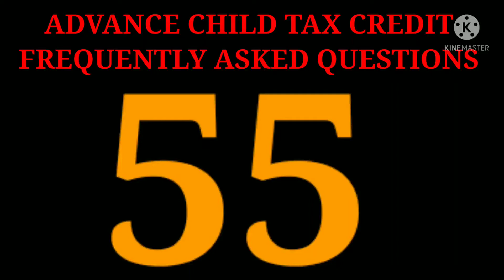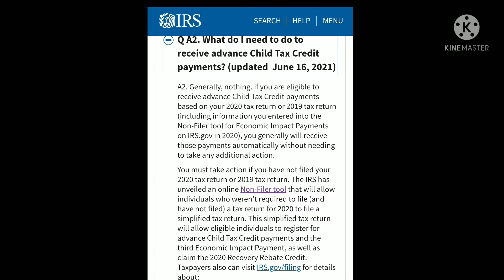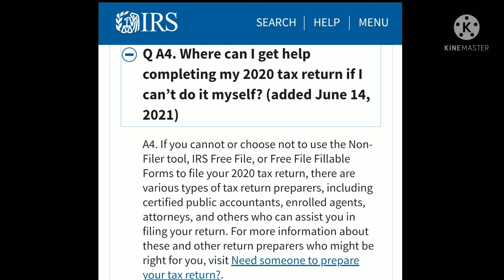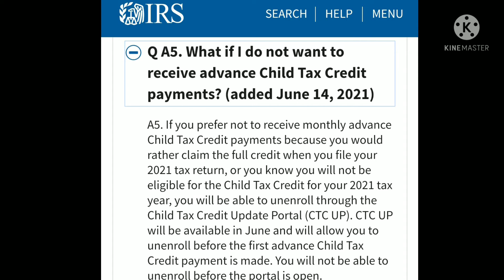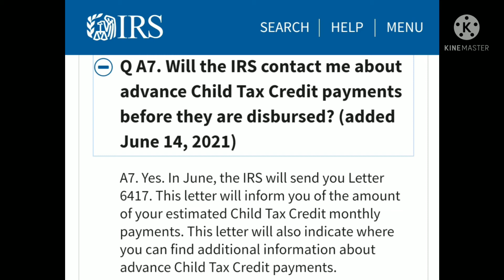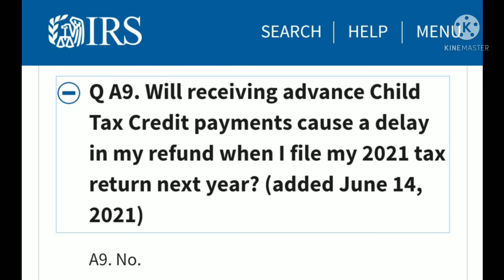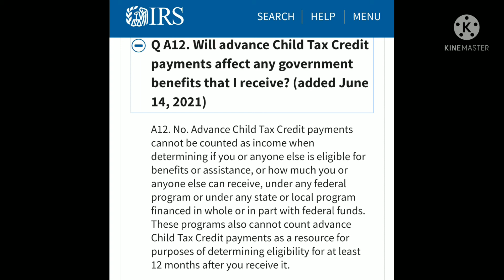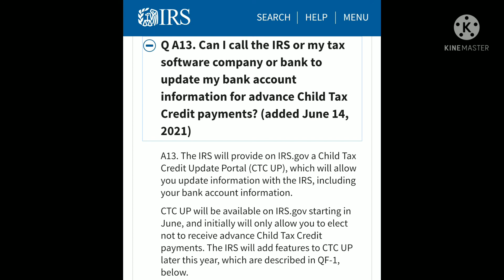ADVANCE CHILD TAX CREDIT QUESTIONS AND ANSWERS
Hello our viewers from around the world. Welcome to SalahMax. The  official youtube channel of SalahMax Tax and Travel Agency. On this channel, you will find the topics listed below. We will share with you detail information about the policies, procedures and step by step guidance of this topics. We will also share with you our experience and expertise on the same.

1. Immigration
2. International Travel
3. Economic Policies
4. Tax Policies
5. Answer  Questions

VIDEO 48: CAN I GET UNEMPLOYMENT BENEFIT, IF I'M WORKING LESS THAN 32 HOURS A WEEK.